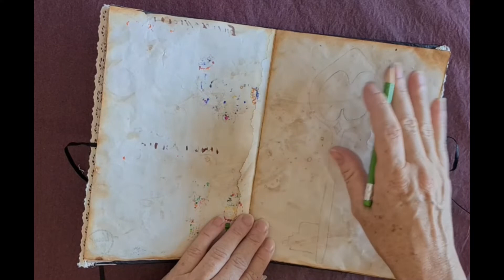🗝️LA CLÉ DU BONHEUR, DU CHANGEMENT, DE VOTRE RICHESSE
Bonjour !

Et si le véritable trésor, c'était vous ...
Vous êtes votre propre coffre fort.
Osez trouver la clé de votre changement.
Accédez à vos richesses.
Je vous parle de tout ça dans cette vidéo, la suite de la loi de l'attraction.
car Croire qu'il ne peut rien vous arrivez d'autre que ce que vous souhaitez EST le véritable secret.
MAIS que voulez-vous ?

Et si vous voulez faire votre petit Grimoire, suivez le lien !

J'utilise beaucoup de récup pour décorer mes pages et mon grimoire, mais si vous cherchez l'encre pour vieillir le contour de mes pages, je vous mets ce lien avec des frais de port GRATUITS !!

💚💚Je souhaite de très agréables et magiques moments à chaque enfant créatif qui sommeille en vous💚💚
Votre Mamie Carnet